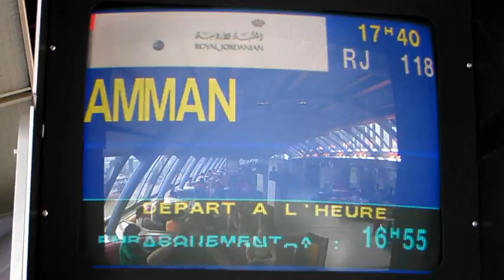Voyage voyage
Compilation sous forme de clip, d'images tournées lors de quelques uns de mes voyages.